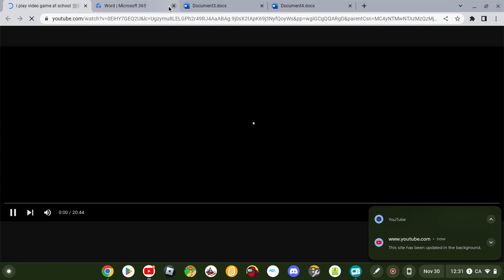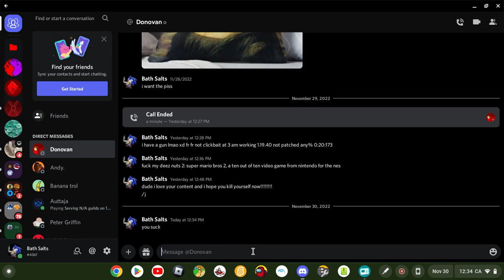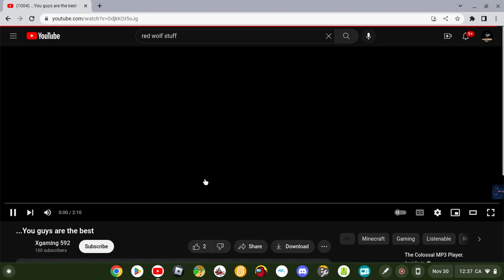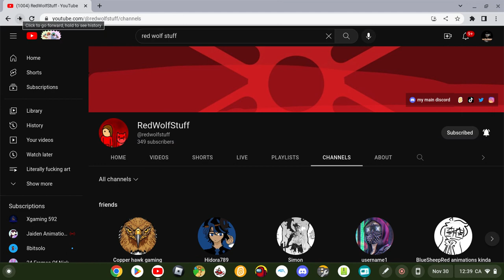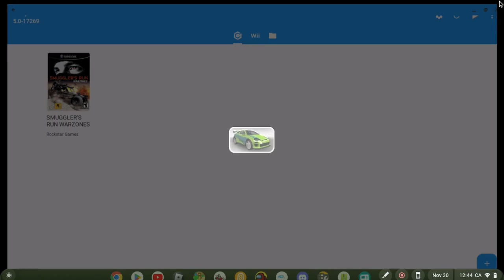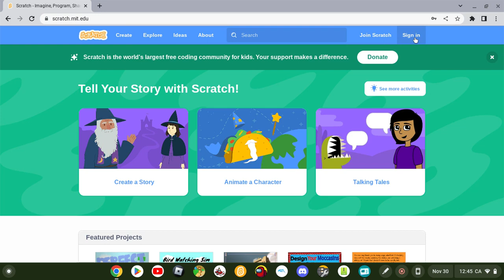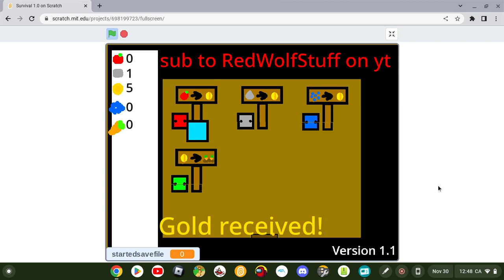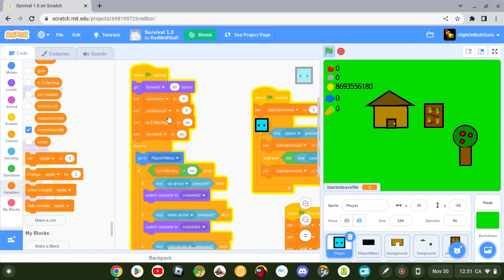another video i made at school (featuring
I LOVE DAILY CONTENT :))))))